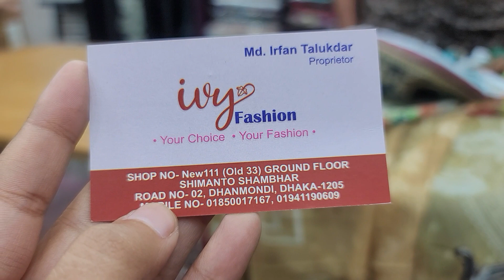01850017167/পাকিস্তানি অরিজিনাল ড্রেস কালেকশন